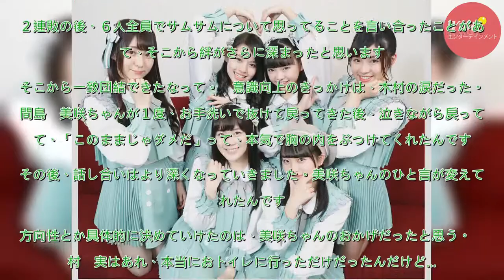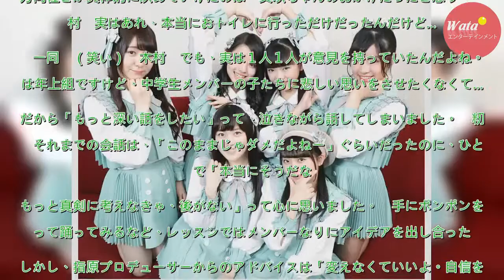サムサム、指原Ｐと「いつかバラエティーで共演を」 - 芸能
テレビ朝日系で放送中のオーディション番組「ラストアイドル」（土曜深夜０時５分）から生まれた、５つのアイドルユニットが、放送中の２ｎｄシーズンで、２枚目シングル（４月１８日発売）の表題曲をかけたバトルを展開してきました。３１日深夜の放送回で優勝チームが決まるのを前に、ファミリー全ユニットのインタビュ...